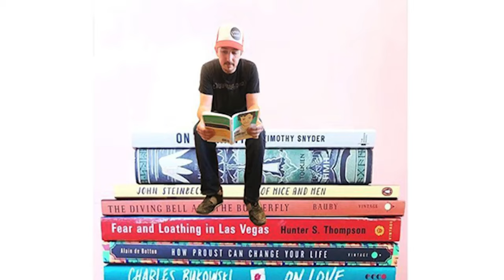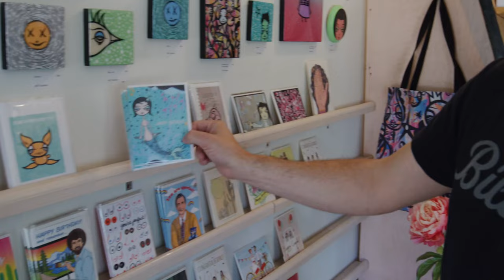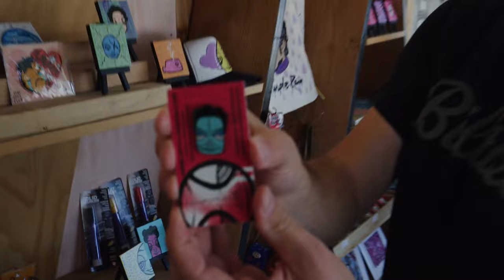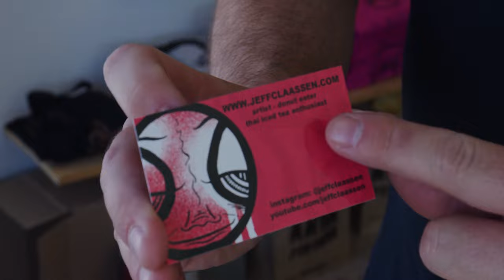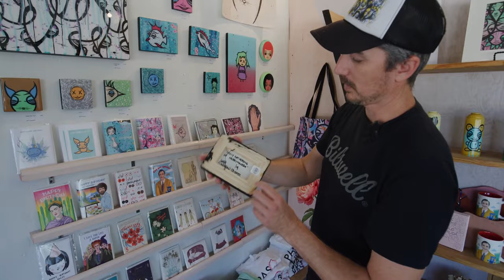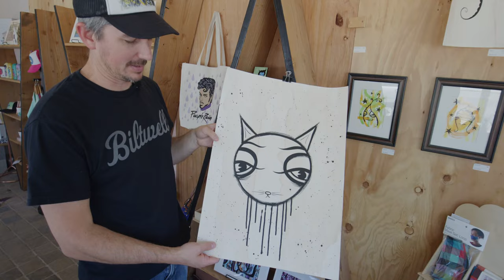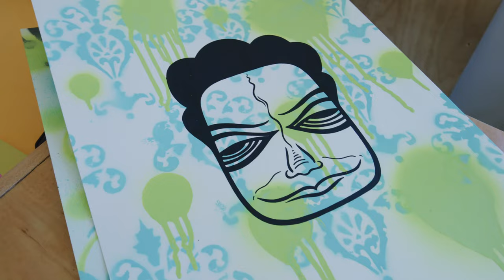Creative Juice EP 15 - Jeff Claassen